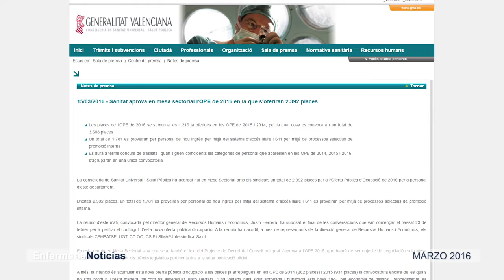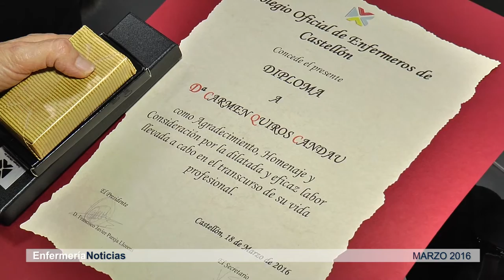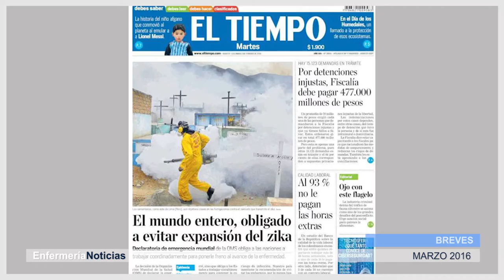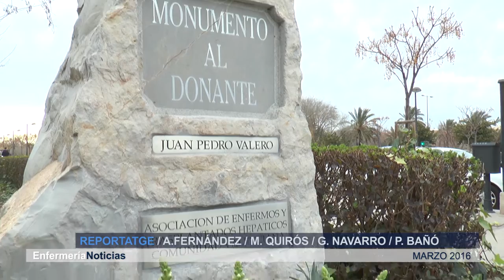Informativo Marzo 2016 | Cecova TV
CECOVA TV renueva su espacio Informativo. A partir de ahora os ofrecemos un resumen mensual de la actualidad de la Enfermería y la Sanidad de la Comunitat Valenciana. Un repaso por las noticias más destacadas que empezamos este mes de marzo con temas como la realización del segundo examen de la OPE 2007 que llevaba 2 años en los tribunales, los mejores expedientes académicos del EIR 2016 o la formación en RCP Básica a las cofradías de la Semana Santa alicantina.